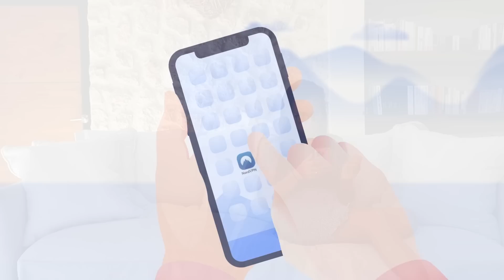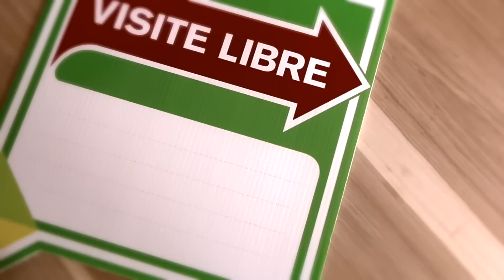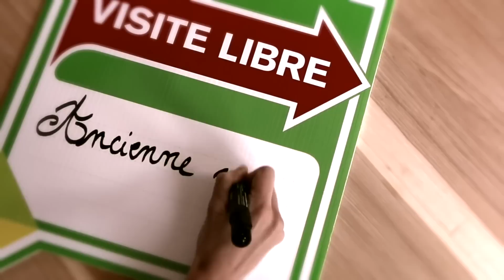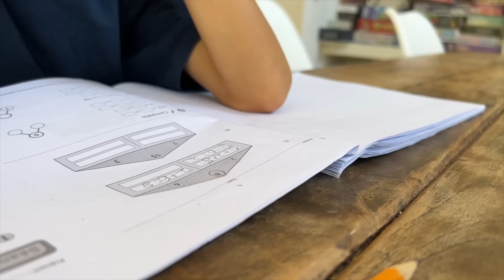DU NOUVEAU SUR LE TERRAIN !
pour profiter d'un bonus de 4 mois supplémentaires gratuits avec l'offre de deux ans ! N'hésitez pas à profiter de la garantie 30 jours satisfaits ou remboursés qu'offre NordVPN, si jamais vous souhaitiez tester par vous même leurs nombreux services.